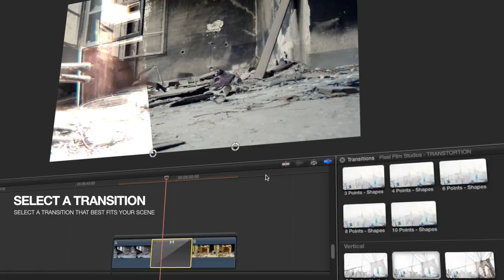Pixel Film Studios - Transtortion - Distorted Panel Transitions - Final Cut Pro X FCPX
Transtortion
Distorted Panel Transitions in FCPX

Amaze your audience with a panel flashing distortion transition effect all within Final Cut Pro X. With Transtortion users can create a transition of their own with a click of a mouse. Each users has total control over start offset, transition time, shake, layer amount, edge softness, prism, brightness, and more. With easy to use on-screen controls users have the ability to create a new look every time.

Control the Chaos in FCPX
Control the Chaos from one scene to another with Transtortion from Pixel Film Studios. With Transtortion users have the ability to generate a new distorted panel transition with a click of a mouse leaving room for endless possibilities. Users have total control over layer amount, horizontal shake, vertical shake, twist, offset, brightness, prism, and more all within Final Cut Pro X.

Infinite Possibilities
With Transtortion creating a new transition is just a click and drag away. With easy to use on-screen controls the possibilities are truly endless. Users have total control over twist, shake, layer amount, edge softness, start offset, transition time, position, brightness, prism, and more. With Transtortion users can select from up to 4 horizontal or vertical panels. Users can create their own shape with up to 10 control points all with a click of a mouse all within Final Cut Pro X.

On-Screen Controls
With Transtortion on-screen controls users are given the ability in creating their own shape with up to 10 control points. Users can select from horizontal panels, vertical panels, and customizable shapes all with on-screen control leaving room for total customization. With Transtortion users can alter the over overall look and feel of each transition with a click of a mouse all within Final Cut Pro X.

Transtortion was professionally designed to work seamlessly inside of Final Cut Pro X. As a transition effect, each Transtortion preset can be dragged and dropped onto media and previewed in real time. With the published parameters found in the FCPX inspector, users have the ability to make further adjustments with just a few clicks of a mouse.